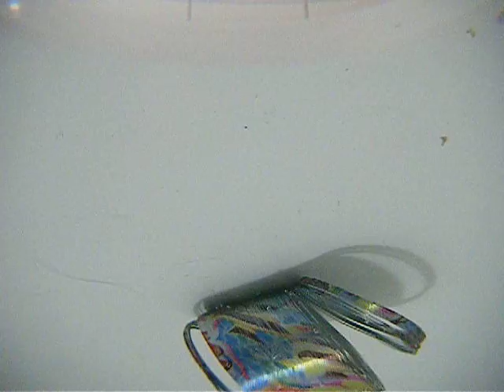從水面下看水中及水面上東西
相機在水裡面調整拍攝角度，從水面下的彈簧開始拍攝，調整角度使相機鏡頭慢慢朝向水面上，最後朝正上方，再逆向拍攝一次。